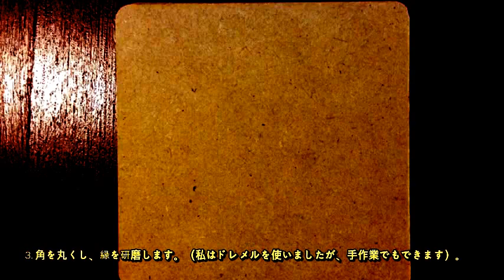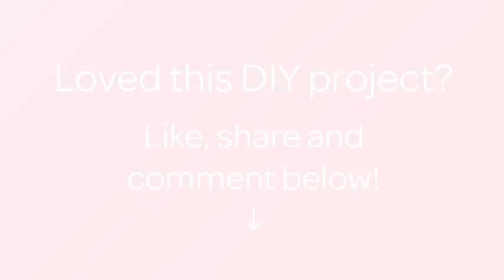カラフルなペーパーナプキンデコパージュコースターの作り方 - DIY - Guidecentral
このDIYガイドについて：
- タイトル： カラフルなペーパーナプキンデコパージュコースターの作り方